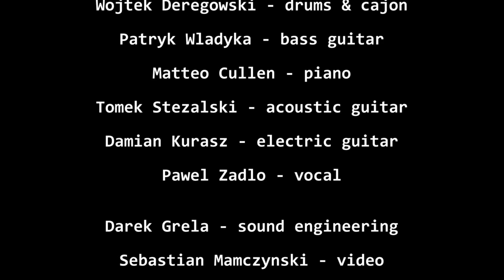"Daedalus' Sons” - Pawel Zadlo Live @ BARKA 2016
The song "Daedalus' Sons" by Pawel Zadlo taken from the album "Treasure" performed during the little but so significant concert that took place in Kraków at B A R K A.

Album TREASURE is available through all major online music providers.

Musicians:
drums - Wojtek Deręgowski
bass guitar - Patryk Władyka
piano - Matteo Cullen
acoustic guitar - Tomek Stężalski
electric guitar - Damian Kurasz

sound engineering - Darek Grela
video - Sebastian Mamczyński